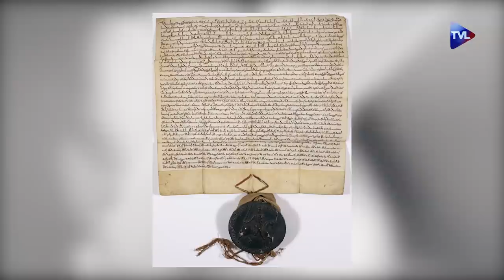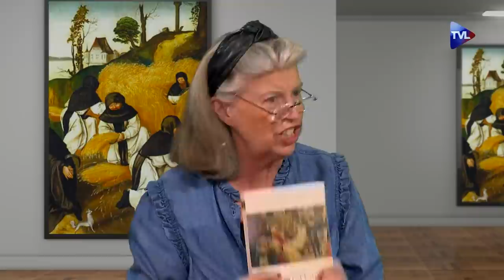Comment les catholiques ont bâti une civilisation - Perles de Culture n°295 - TVL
Anne Brassié reçoit le philosophe Vincent Morch pour évoquer l'ouvrage du père William Slattery "Comment les catholiques ont bâti une civilisation" publié aux éditions Mame. L'auteur démontre avec une vigueur toute irlandaise le rôle premier des moines, des prêtres et des évêques catholiques dans la construction de notre Europe. Une grande source d'énergie et d'inspiration pour un monde fatigué.